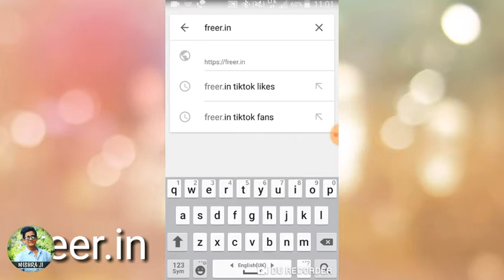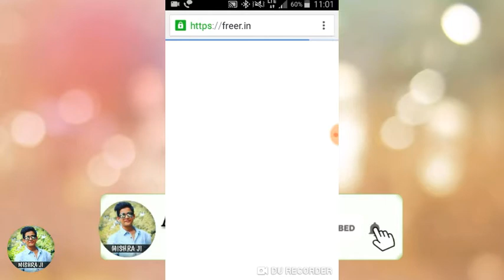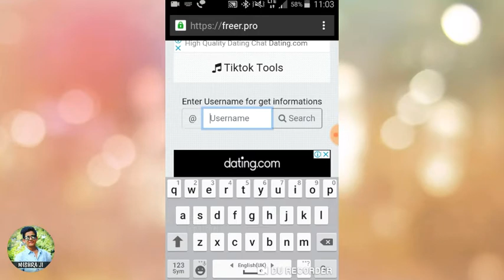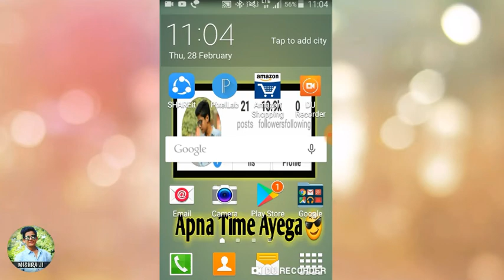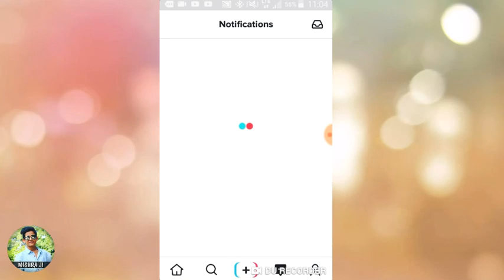🔥TIKTOK Gain Unlimited Followers | increase tiktok fans | tiktok tricks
Hello guys..
Aaj ki video main tiktok ke fans badana sikhaya hai..
Umeed hai video achi lagegi.😊